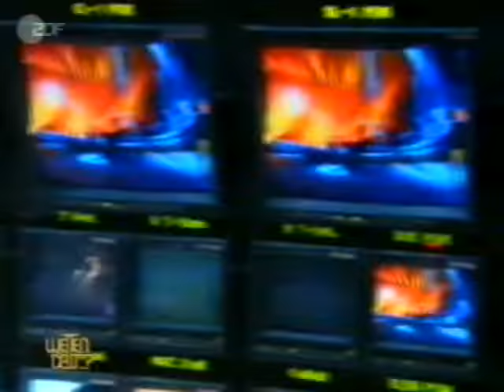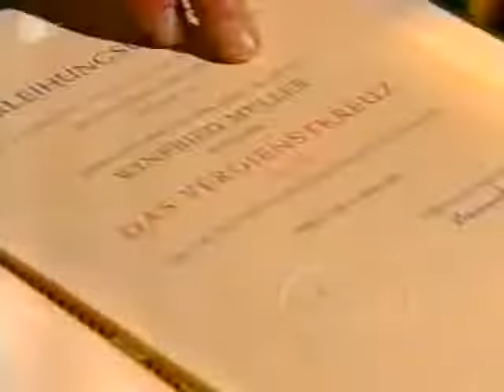Wetten, dass..? 19.02.2005 - Kevin James, Eva Mendez, Will Smith, Reiner Calmund, Evelyn Hamann